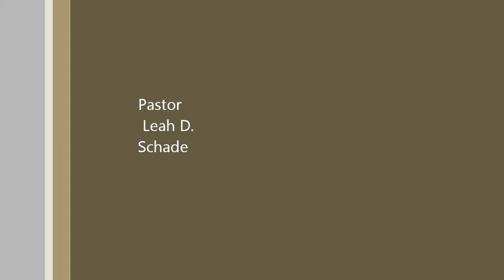Fruit of the Vine